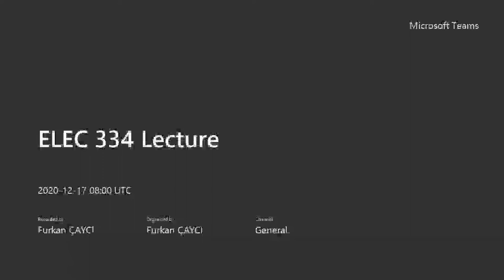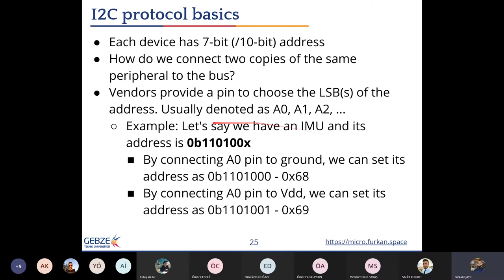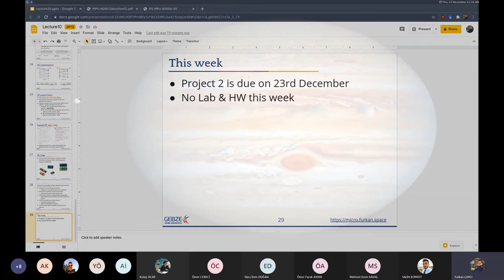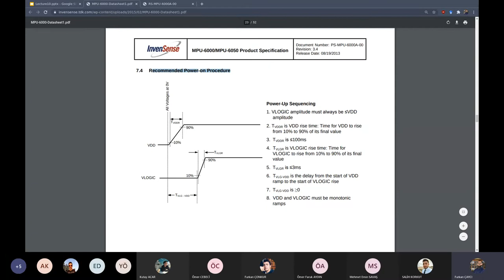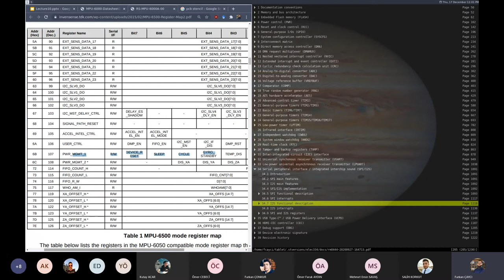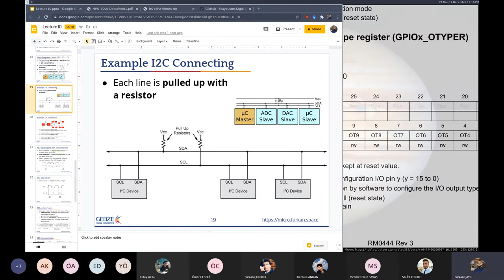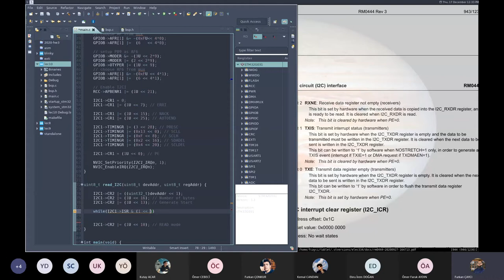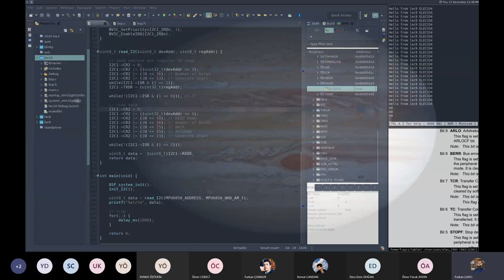ELEC334 - Lecture 10B - Serial Communication - SPI / I2C